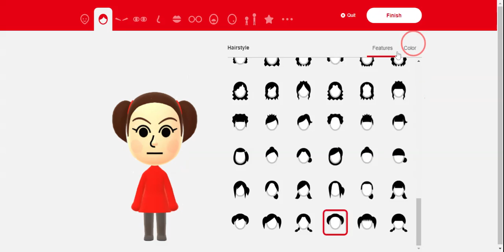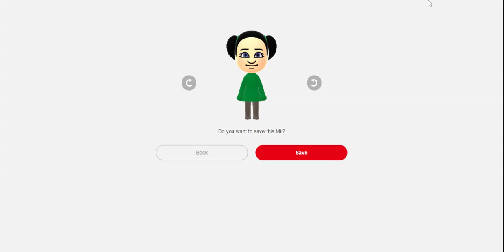New Wii U DX CPU Mii Idea: Knauss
For @LibraWarrior2004